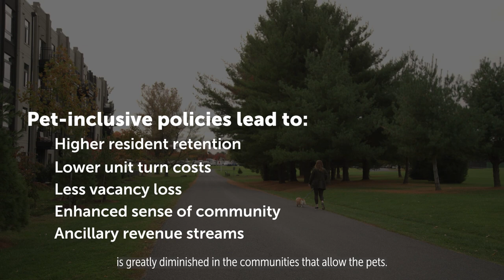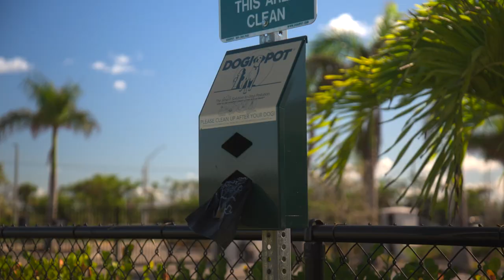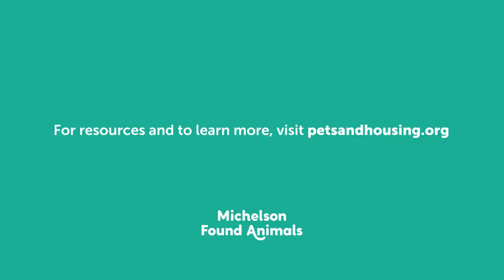The Pet-Inclusive Housing Initiative is Leading the Way with the Housing Industry’s Best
Since launching the Pet-Inclusive Housing Initiative in 2021, Michelson Found Animals has achieved great success with rental housing operators in the multifamily industry by providing valuable research and helpful resources to the community. Meet the PIHI team and two of today's industry leaders interviewed here, Oculus Realty and The Management Group, and learn how easing restrictions and becoming more pet-friendly leads to better business and happier communities.